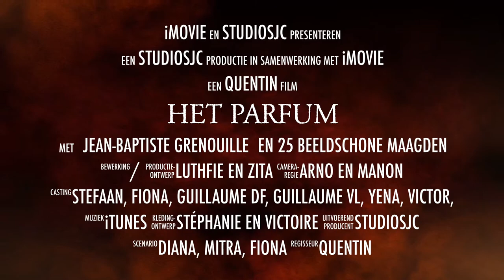HET PARFUM TRAILER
Opdracht Nederlands SJC
meneer Brankaer
2018